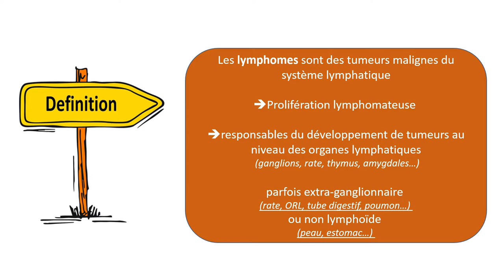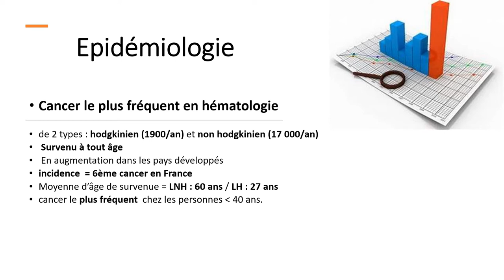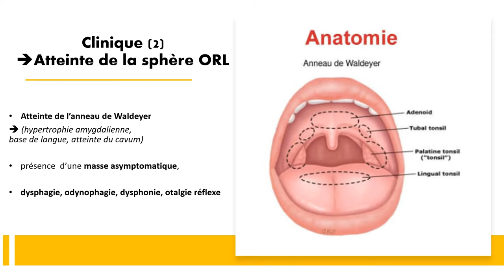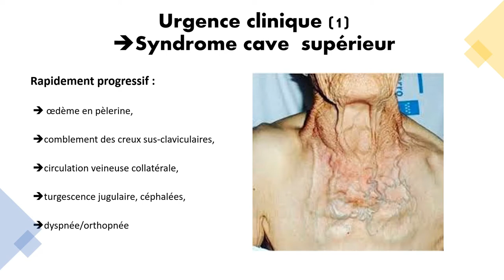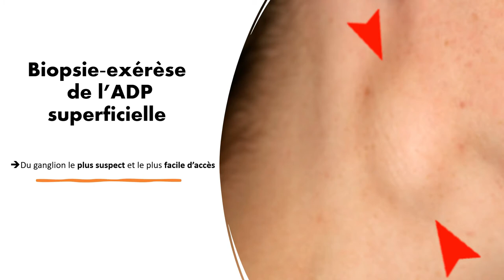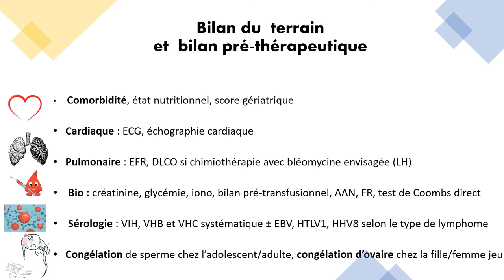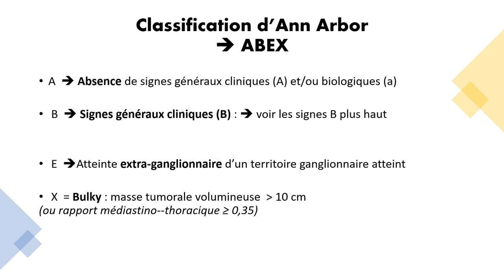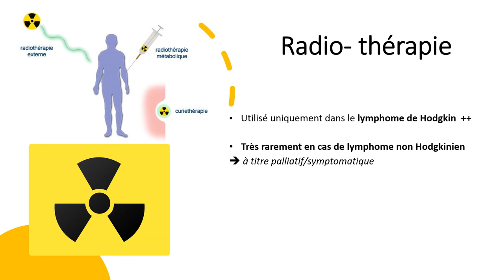Tout SAVOIR sur le LYMPHOME - Facilement & Rapidement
Découvrez comment on diagnostique le lymphome, les signes, son traitement et sa prise en charge.
Et tout çà efficacement !

(vidéo issue de ma présentation lors d'une réunion avec des professeurs universitaires)

Bienvenue sur The Ant! Man !

Le but de la chaîne est d'apprendre,  de comprendre,  de réfléchir sur le monde qui nous entoure.
un monde en perpétuel évolution !

"au lieu de de subir le vent, soyons le vent !"

- - Une nouvelle vidéo tous les vendredis à 17h00 ! - -